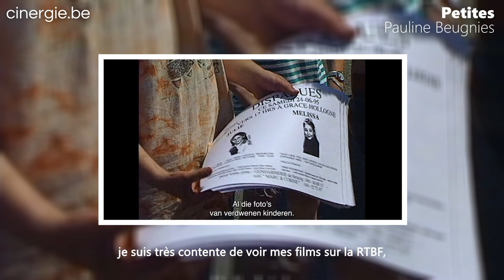Le Documentaire, une passion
Pauline Beugnies, marraine le Mois du Doc 2024. Rencontre avec une passionnée engagée.